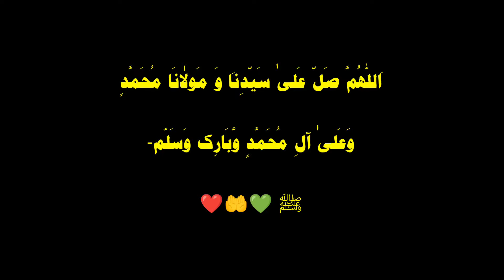Home Tour 🏠 Eid Dawat ✨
اَللّٰھُمَّ صَلّ عَلیٰ سَیّدِناَ وَ مَولٰانَا مُحَمَّدٍ وَعَلیٰ آلِ مُحَمَّدٍ وَّبَارِک وَسَلّم-
ﷺ 💚🤲❤️